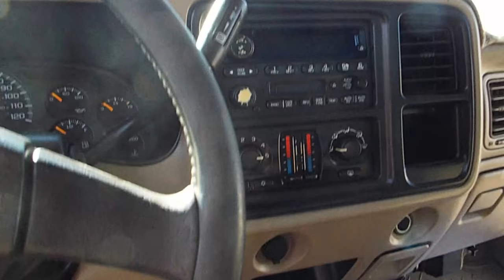2004 GMC Sierra 2500HD At Priced Right Auto Sales In Phoenix,AZ Good Credit Bad Credit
Good Credit Auto Loans LOW 2.99% APR With Approved Credit
Stock# 312

2020 W Deer Valley Rd

Hours of Operation:
Saturday 9am-5pm